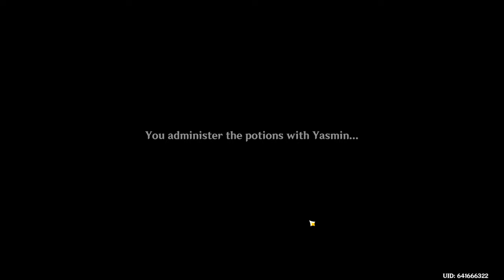Genshin Impact - AR59 to AR60 Week 19/19 (Final Week)